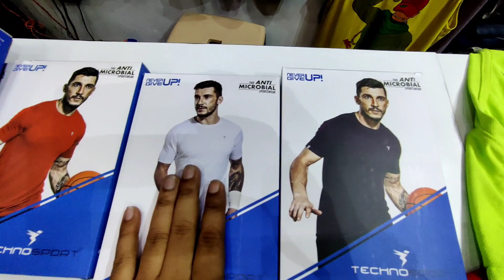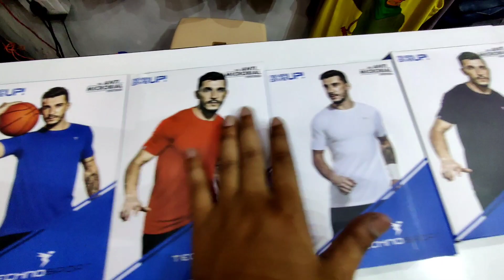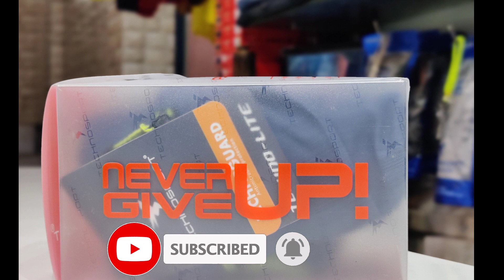Mens fashionable sports were 🔥|| Gym wear 🏋️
Hello guys main Rahul aur app dekh rahe h mera YouTube channel (Me. Rahul DIGBOI) 👍 . ajj main kuch fancy sports wear ka collections dikhaya hai. so keep watching friends 🙏😀❤️

Also, click the notification button if you wanna get notified every time I post a new video!✅